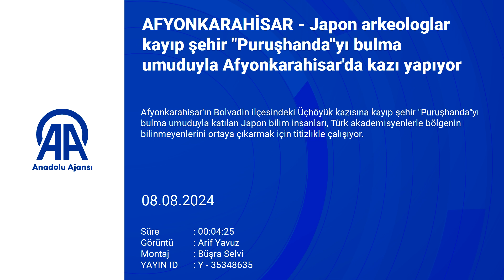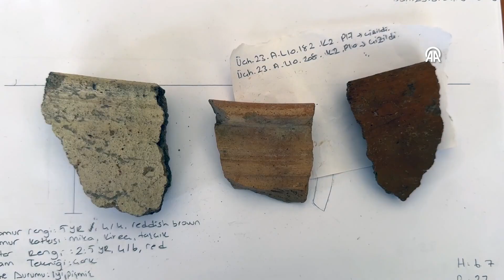JAPON ARKEOLOGLAR KAYIP ŞEHİR "PURUŞHANDA"YI BULMA UMUDUYLA AFYONKARAHİSAR'DA I TURIZM GÜNLÜĞÜ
AFYONKARAHİSAR (AA) - ARİF YAVUZ - Afyonkarahisar'ın Bolvadin ilçesindeki Üçhöyük kazısına kayıp şehir "Puruşhanda"yı bulma umuduyla katılan Japon bilim insanları, Türk akademisyenlerle bölgenin bilinmeyenlerini ortaya çıkarmak için titizlikle çalışıyor.

Kültür ve Turizm Bakanlığı izniyle Afyonkarahisar Müze Müdürlüğü koordinasyonunda Selçuk Üniversitesi Tarih Bölümü Öğretim Üyesi Prof. Dr. Özdemir Koçak'ın bilimsel danışmanlığında 2020'de başlayan Üçhöyük kurtarma kazısı, bu yıl Cumhurbaşkanlığı kararıyla normal kazı statüsüne alındı.

Selçuk Üniversitesi Rektörlüğü, Bolvadin Kaymakamlığı ve belediyenin desteğiyle süren kazı çalışmalarına, Türkiye'deki üniversitelerden 48 akademisyen ile Japonya'nın Rikkyo ve Hirosaki üniversitesinden gelen arkeologlar Prof. Dr. Satoshi Urano, Prof. Dr. Yukinori Fukatsu ve Prof. Dr. Naoto Koiwa'da katılıyor.

Türk ve Japon bilim insanları, bu yıl çalışmaya başladıkları Üçhöyük mevkisindeki kazıda ve buluntuların tasnif ve değerlendirilmesinde birlikte çalışıyor.

- "Japon bilim insanlarıyla uzun yıllar burada birlikte olacağız"

Koçak, AA muhabirine, Eber Gölü ile Akarçay Irmağı'nın birleştiği yaklaşık 50 hektarlık Üçhöyük kazı alanının Tunç Çağı'nda iskan edilmiş Anadolu ve Doğu Akdeniz'deki en büyük yerleşkelerden olduğunu söyledi.

Bilim insanlarının son yıllarda yapılan çalışmalarda bu yerleşmenin Milattan Önce 2350 yılı civarında Akad Krallığıyla ilgili yazılı belgelerde ismi geçen Puruşhanda ile aynı yer olması üzerinde durduğunu aktaran Koçak, "Bu belgelerde Akad Kralı Sargon'un, tüccarın talebi üzerine Puruşhanda kentine ani bir baskın yaptığı, kenti ele geçirdiği ve sur duvarlarına kendisinin ve Puruşhanda kralının tasvirlerini yaptırdığı anlatılır. Bu belgelerde ismi geçen kent ile Üçhöyüğün aynı yerler olduğu kanıtlamaya çalışıyoruz. Bu kent, M.Ö. 2000 yılı civarında Anadolu'daki ticari organizasyonu yöneten önemli bir pazar yeri konumundadır. Kazılarımızda M.Ö. 2300 ait mühürlere ulaştık. Tanımlamalar ve belgeler Puruşhanda'nın burası olduğunu işaret ediyor. Elimizdeki veriler şimdiden bunu desteklemektedir." ifadesini kullandı.

Alanın "Puruşhanda Kenti" olabileceği iddialarıyla çalışmalarını örtüştürmeye çalıştıklarını belirten Koçak, şunları kaydetti:

"Cumhurbaşkanlığı izinli kazı statüsüne alınmamız, bizi daha da farklı bir çalışma yöntemine itti. Ekibimiz genişleyerek 51 bilim heyetine ulaştı. Çalışmalarımızda 15 bilim alanından akademisyenler var. Türkiye'den 15, Japonya'dan da 2 üniversite buraya dahil oldu. Geçen yıl, Türkiye'de çalışan bir Japon ekiple tanıştık. Onlarla Üçhöyük kazısı ilgili çalışma yapabileceğimiz yönünde fikir birliğine vardık. Onlar da bu yıl ekibimize dahil olarak bizi güçlendirdi."

Koçak, süreç içinde Japonya'dan farklı branşlardan yeni akademisyenlerin çalışmalara dahil olarak eski kenti birlikte ortaya çıkaracaklarını vurguladı.

Üçhöyük'te 4 yıldır sürdürdükleri kazılarda elde ettikleri arkeolojik malzemeler ve buluntuların, kendilerine buranın eskiden önemli bir yerleşim olduğu yönünde veriler verdiğini belirten Koçak, şöyle konuştu:

"Üçhöyük yerleşiminin belli bölümlerinde Demir Çağı, Helenistik ve Roma dönemlerine ait buluntular var. Japon arkeologlarımız da genellikle bu konularda çalışacaklar. Birlikte bu dönemlerin, kazı alanının hangi tarafa yöneldiği doğrultusunda değerlendirmeler yapacağız. Aynı buluntular üzerinde yorumlar yapıyoruz. Genellikle bir birimizi destekler nitelikte değerlendirmeler yapıyoruz. Geçen gün, bölgedeki yolların nasıl değişim gösterdiğini tartıştık. Bu yıl, yaklaşık bir ay birlikte çalışacağız. Önümüzdeki yıllarda birbirimizi daha da yakından tanıdıkça daha farklı iş birlikleri de ortaya çıkacaktır. Japon bilim insanlarıyla uzun yıllar burada birlikte olacağız."

-"Japonya hükümetinden bir fon getirmeye çalışacağız"

Arkeologlardan Prof. Dr. Satoshi Urano da Türkiye'de Antalya ve Muğla'daki kazı çalışmalarında yer aldığını dile getirdi.

Kazı başkanının daveti üzerine Afyonkarahisar'daki Üçhöyük kazısına dahil olduklarına değinen Satoshi Urano, "Bu alan, Akarçay Havzası'nın en önemli yeridir. Buranın etrafındaki alanlarda çok fazla arkeolojik yerleşimler var. Biz buradaki çalışmalarımız için Japonya hükümetinden bir fon getirmeye çalışacağız. Eğer bu fonu almayı başarırsak, buraya öğrenci getirebileceğiz. Burada birlikte çalışmak hepimizi çok mutlu edecek ayrıca bu yıl burada bir akademik makalenin ön raporunu da hazırlıyoruz." ifadesini kullandı.

İl Kültür ve Turizm Müdürlüğü Şube Müdürü Mevlüt Üyümez ise Üçhöyük'teki kazı çalışmalarının Türkiye ile Japonya'dan çok katılımlı bilim heyetiyle dünya ve Anadolu arkeolojisine katkı sağlanacağını dile getirdi.